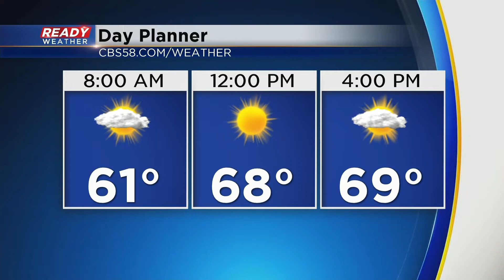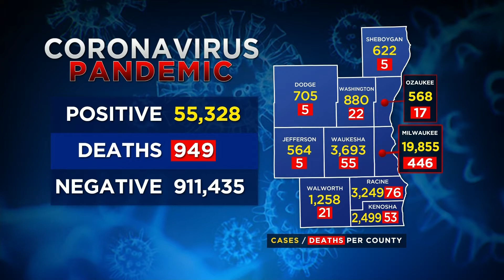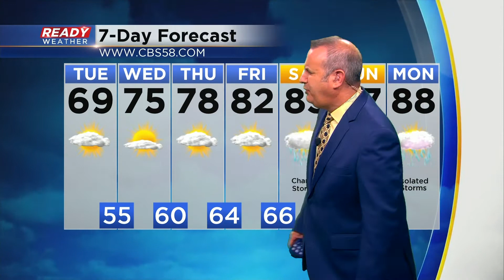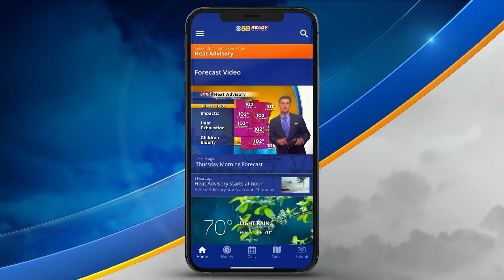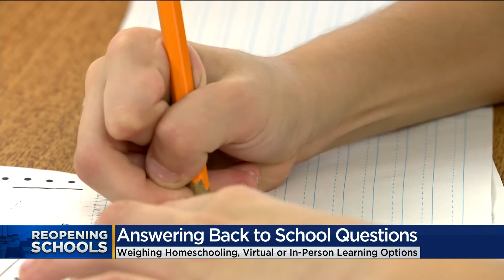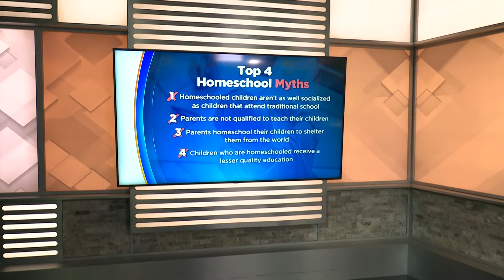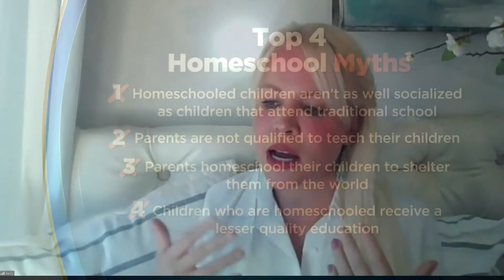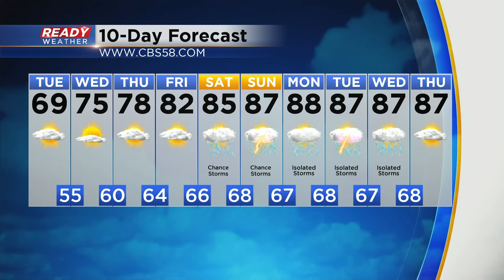Homeschool QandA full show